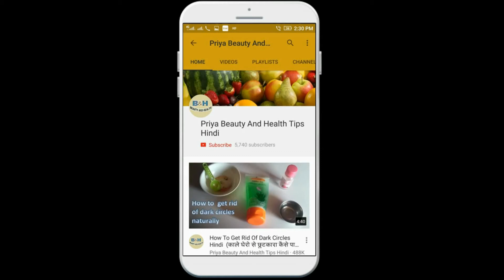गर्मियों में लू लगने के बाद करे ये उपचार || Heat Stroke Remedies Hindi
Topic :- गर्मियों में लू लगने के बाद करे ये उपचार || Heat Stroke Remedies Hindi

garmiyo me lu ki problem